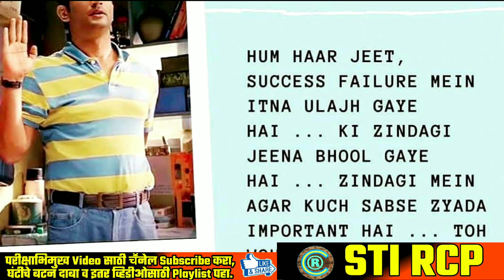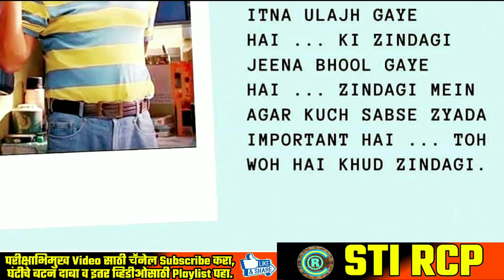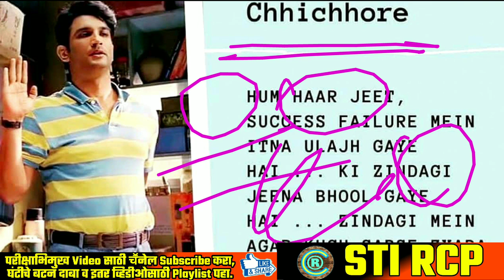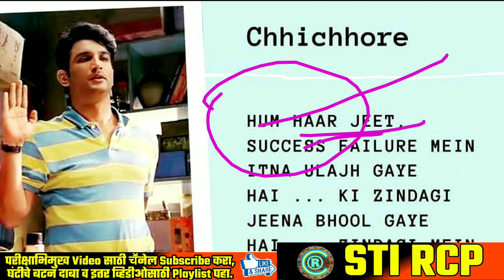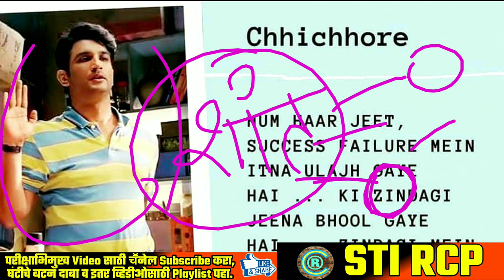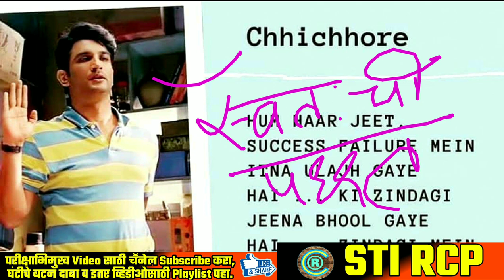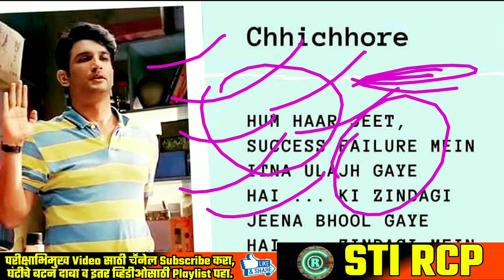स्पर्धेच्या युगातील विद्यार्थ्यांचे Stress/failure Management कसे हवे?Celebrating Study कसा करावा?